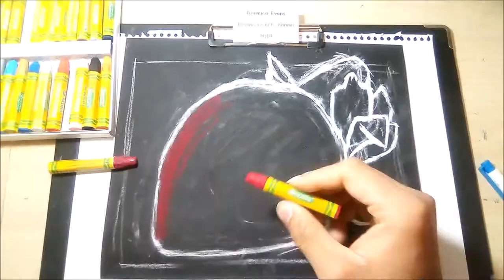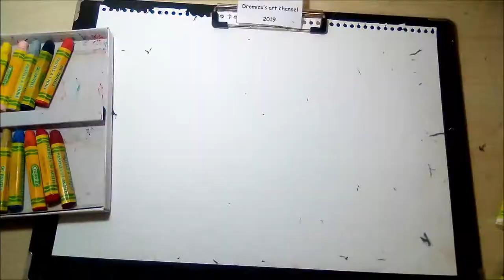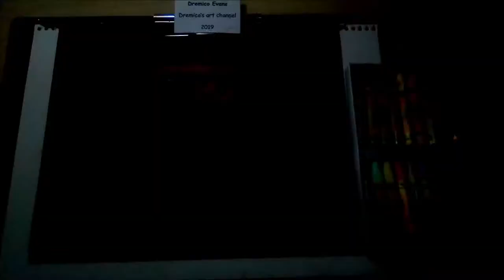Crayola Oil Pastels 28 (realistic strawberry) Drawing (Dremico's Art)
Finishing in at 2 hours 11 minutes

This time I drew a realistic strawberry. I think it turned out great. I made many happy accidents in this drawing , but in the end it looks good.

Like I promised in the previous video, I used textured paper. I was able to layer the way I wanted to . You could see that in the video. There was one point where the paper couldn't take anymore, but I was able to superficially put a layer over the overly saturated parts of the drawing. The tooth of the paper grabbed the oil pastel too tightly making it difficult to blend with my finger, but the oil pastels blended with itself very well.

I might use this type of paper in the future, but it  eats away at my pastels too much. I may use a slightly less toothed type to see what happens. Also we need oil pastel pencils. Why hasn't anyone created these yet! Drawing details with huge drawing tools is impractical.

Do you like the new music?
My little brother composed all of the new music. He is very talented at 3-D modeling, game design, character design, art and of course, composing music. His writing isn't bad either.
You can get this music, his games and access to his services on his website or YouTube channel.

All art is drawn by me (Dremico).

From January 1st 2019 to May 1st 2019 I will be doing requests.

$15 for Pencil art and Alcohol markers (example Copics) and oil paintings

$10 for everything else. (crayons, pastels, watercolors etc)

Rules:

1. The requests should not be so elaborate. 2 hours or less per request. (to get an idea of how long it takes me to finish a piece take a look at some of my newer videos)

2.  Nothing political (please)

3. Once I get started on a piece please don't ask for a refund. I can give one before I get started though. It's troublesome though, so please be sure before you make a request.

*This may change in the future

This will help me a lot . I'm moving soon, so I really need the money.